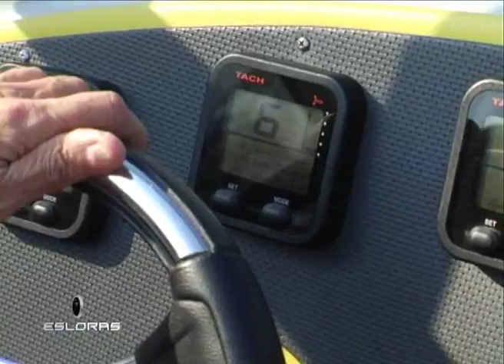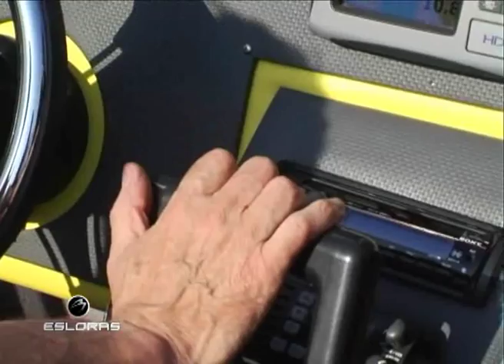Esloras Tv Mediterranean Racing